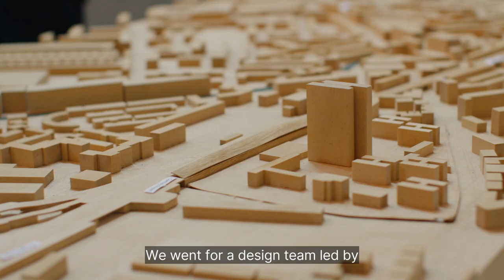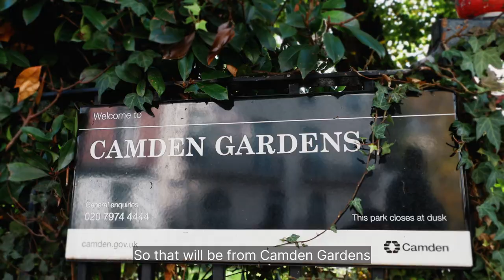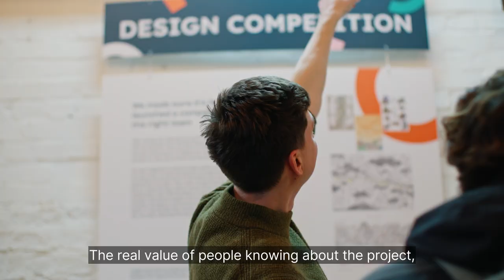Camden Highline Launch Film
The Camden Highline has secured planning permission!